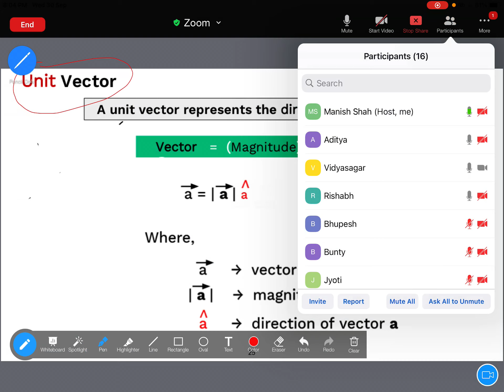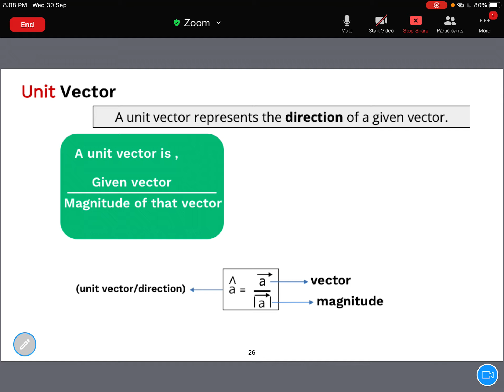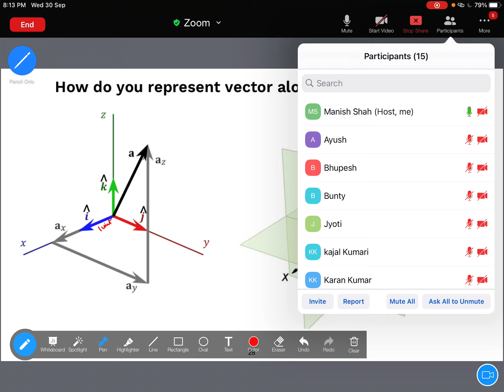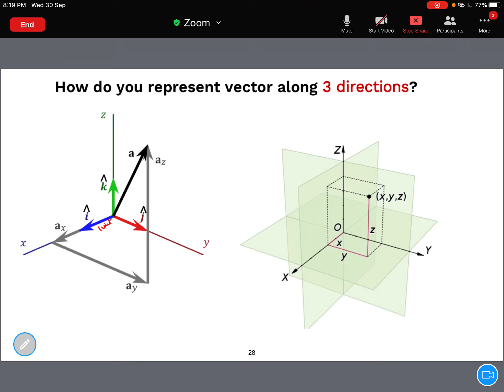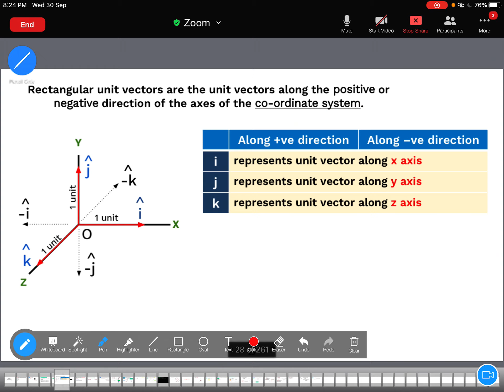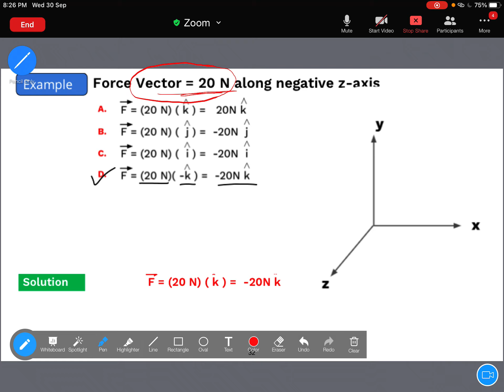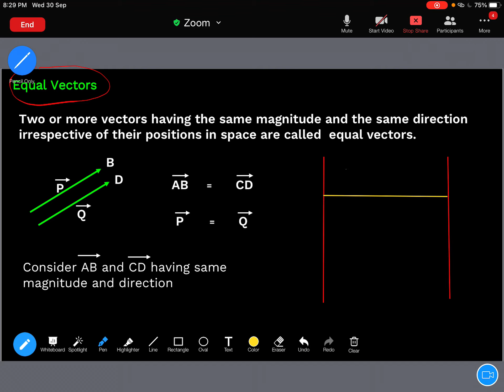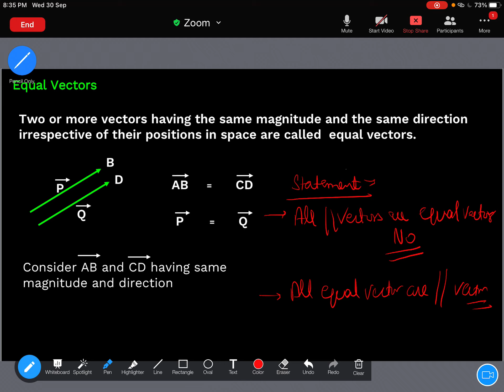Lecture-2 (part 1)l Types of vectors l Iit jee Neet l Allen Kota l Digital class l